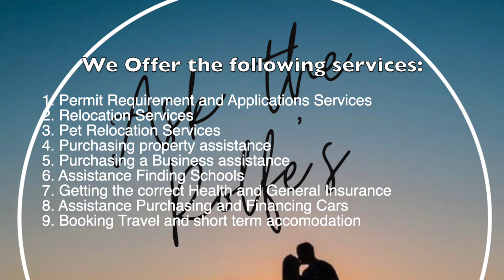Why we left South Africa to live in Tamarin Mauritius HD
Immigration
Mauritius
Mauritius permits
Emigrating to Mauritius
Best country to live
Mauritius News